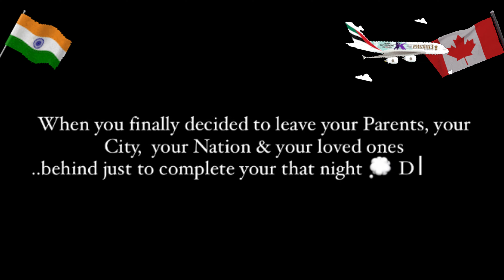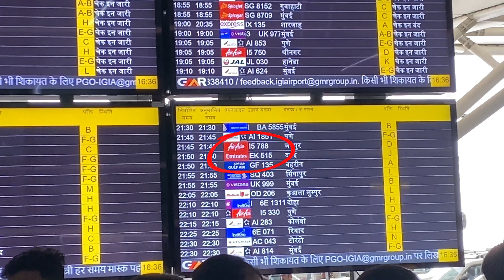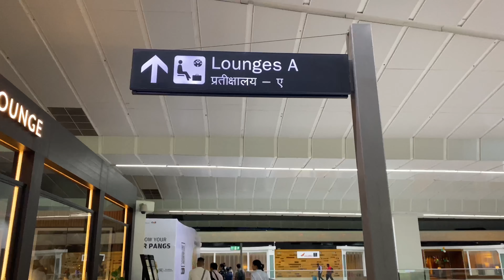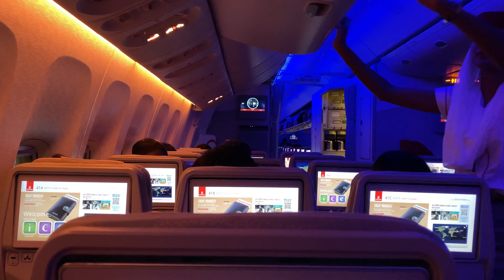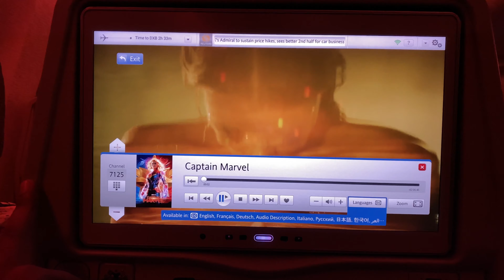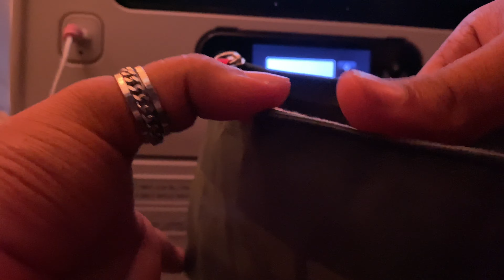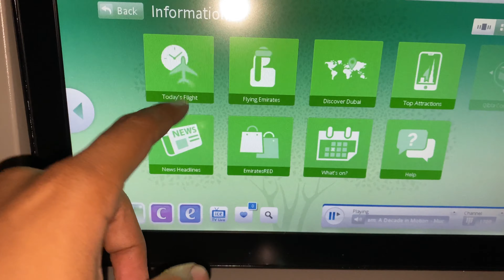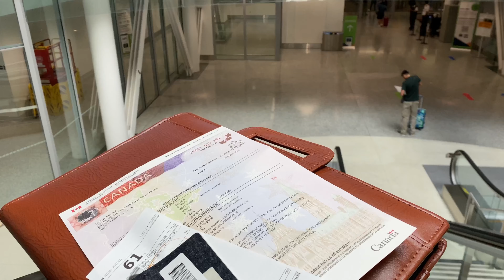India 🇮🇳 To Canada 🇨🇦 - Full journey via Emirates | Immigration👮‍♂️Q&A | How to get SIN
In this video you guys will get to know the whole process of Indian Immigration, Dubai Immigration & Canada Immigration  and I will Also show you what things you can do to save your time during journey.

I made this vlog to save my best story in my life

Timestamps :
00:00 Intro
04:31 Airport whole  journey Info.
24:10 Study Permit At Airport
24:52 Canada Immigration
25:25 SIN No. Location
25:45 Q & A Immigration India, Dubai & Canada

Check More Videos And Share As Much as You guys Can ! ❤️ Love From This side 🥰 To Everyone